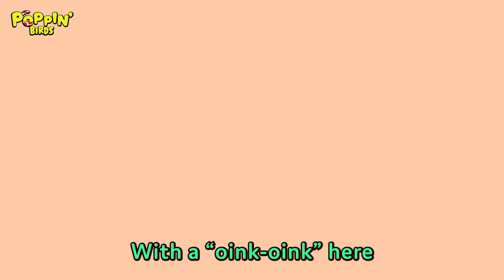Old MacDonald Had a Farm / POPPIN' BIRDS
The brothers performs animals to baby Baa and Boo, dressed in costumes.
Sing along "E-I-E-I-O" !

And on this farm he had a duck, E-I-E-I-O

And on this farm he had a dog, E-I-E-I-O
With a "bow-wow” here and a “bow-wow” there
Here a “bow” there a “bow” everywhere a “bow-wow”

And on this farm he had a pig, E-I-E-I-O

And on this farm he had a sheep, E-I-E-I-O
Here a “baa” there a “baa” everywhere a “baa-baa”

And on this farm he had a cow, E-I-E-I-O

And on this farm he had a horse, E-I-E-I-O
Here a “neigh” there a “neigh” everywhere a “neigh-neigh”

（Credit）
Ryker Brownell
Seika Matsuo
Miley Yoshimura